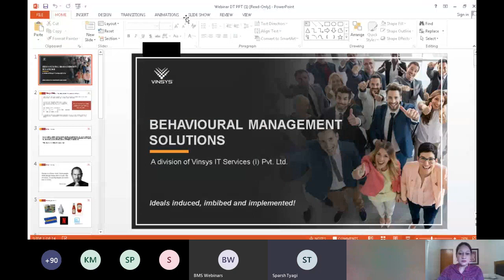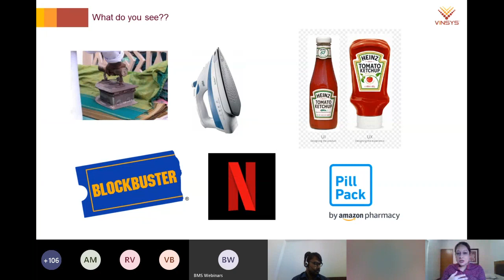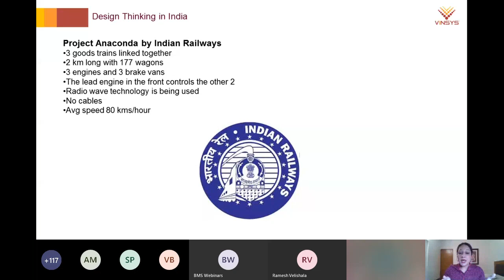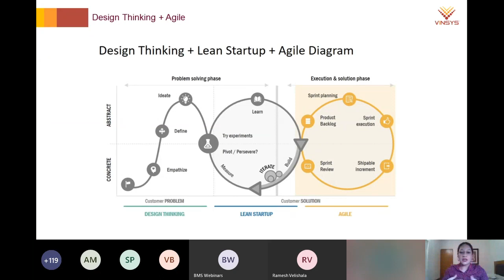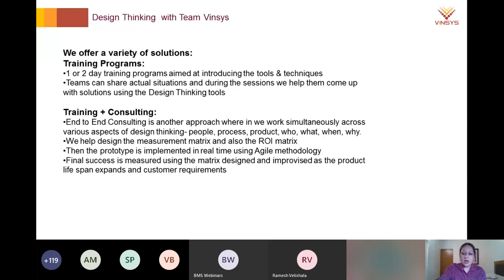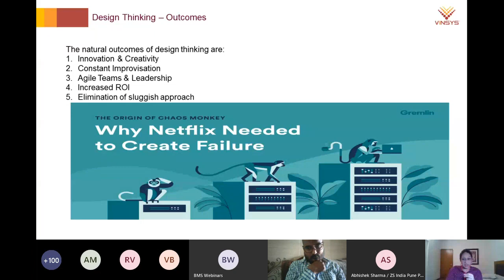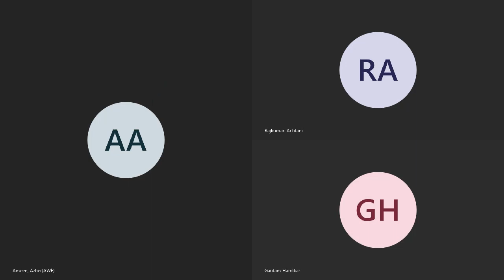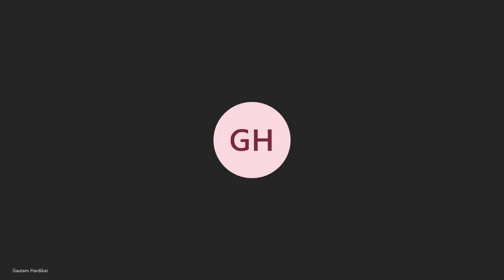What is Design Thinking by Toshiba Tewari | Design your thinking to create a better world | Vinsys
DesignThinking Webinar by Toshiba Tewari

Key Learning Outcomes:
 Introduction to design thinking
 Ice-Breaker discussion
 5 steps of design thinking
 Ideation
 Kano model
 Be innovative based on SAFe Methodology
 Conclusion

Outline:
- Understand thinking patterns
- Why do we think the way we do?
- Identify gaps
- Understand design thinking
- Activity-based discussion
- Kano Model
- 5 Steps of Design Thinking
- Start Activity(1 hr)
- Break it down as per Agile Release Train
- Prioritize
- Break it into Features
- Further into stories
- Deliver
- Conclusion

About Facilitator:
- A creative and high impact human resource professional having specialized experience in corporate training, people innovation, organizational change management, talent development, diversity and inclusiveness, employee engagement and organizational capability building

- Over 17 years of experience in corporate training, mentoring, strategy formulation,  marketing, sales, product development, and organizational development
- Delivered programs all over India and the Middle East
- Over 10,000 hours of training experience across different organizations, verticals, and requirements
- Trained over 5000 participants across different verticals

Certifications-
 o  Neuro-Linguistic Program (NLP) Practitioner
 o SAFe Agile version 5.0 Certified 84% secured
 o PDA (Personality Development Analyst)
 o Access Consciousness
 o Dale Carnegie -Sales Training
 o ICF Training Completed (Hours Underway)
 o Marshall Gold Smith Stakeholders Coaching Certified & Team Coaching Certified
 o XLRI-SHRM Certified

Expertise in offering end-to-end training services including needs assessment, training content preparation, conducting training sessions, assessment, and post-training performance evaluation